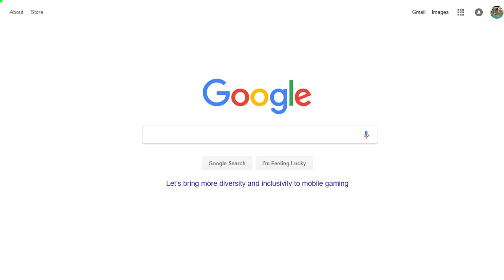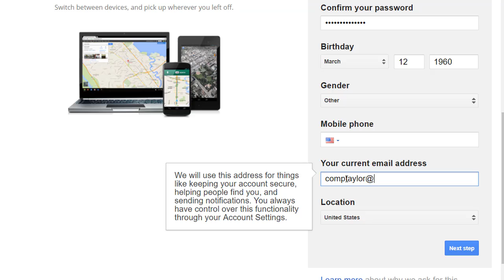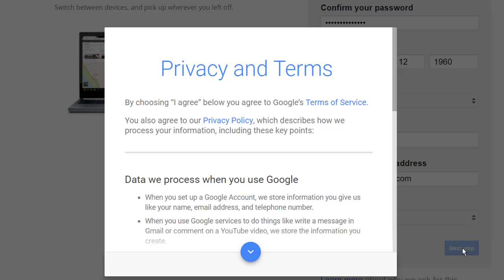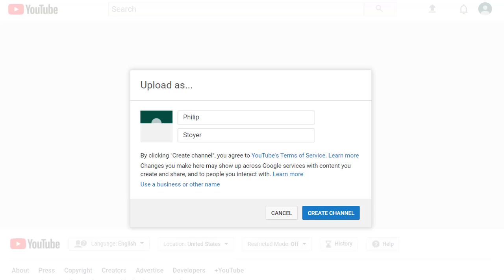How to Create Your Own YouTube Channel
The simple steps to create your own YouTube channel begin with your Gmail account. To have your own YouTube channel you must first create a Gmail account if you do not have one. Use the Gmail account to sign into YouTube. Then follow these instructions for claiming your own YouTube channel.

YouTube Channel How to Create a YouTube Channel Create Your Own YouTube Channel